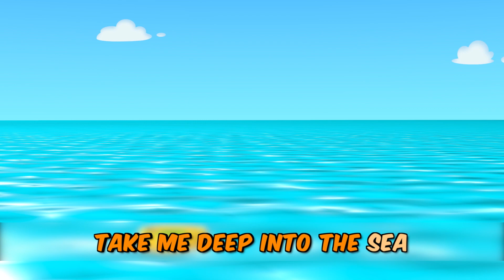Songs & Karaoke for Children 🎵 Submarine 🎶 TuTiTu Songs